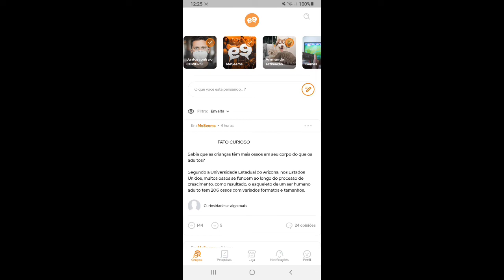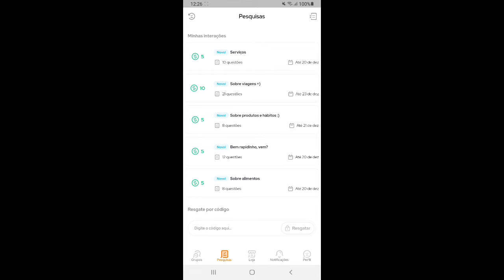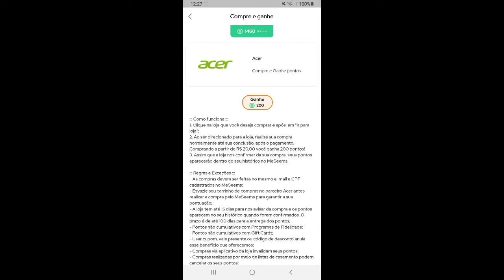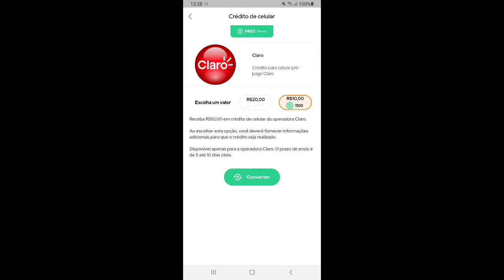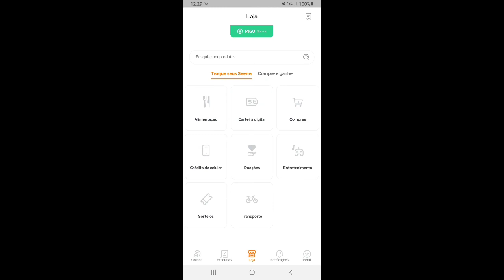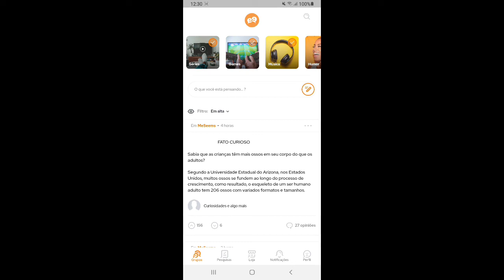MESEEMS COMO GANHAR MUITO DINHEIRO MAIS UM APP PAGANDO BEM 2022 GIFTS, PAYPAL, RECARGA CELULAR